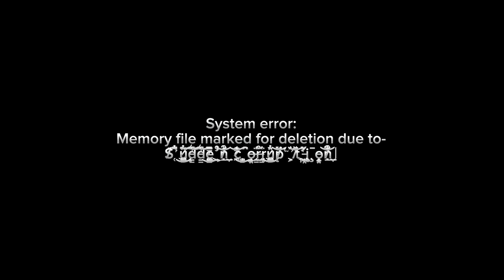[Minecraft Batim] Daycare For Hire S4 E31: …Circus Baby?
MoonSunray.2.0 memoryfile… MP4.vlg3.4Lnr&Cld.8/17/2890

Actors
—Artzii Inkk team—
Solarsammyyt
Korupted27
Guy
Ashlynx
Dragons_fury
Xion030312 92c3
A_lil_doodler
Robrodestroyer50
Kitkat
Sunnystyles
Rawramscary
Ashtheblugamer
Swagboi14